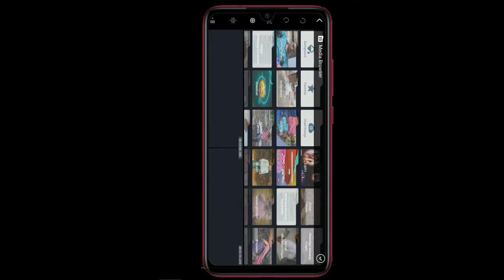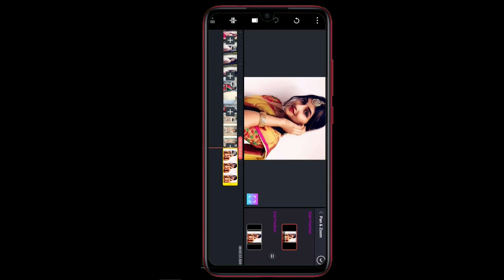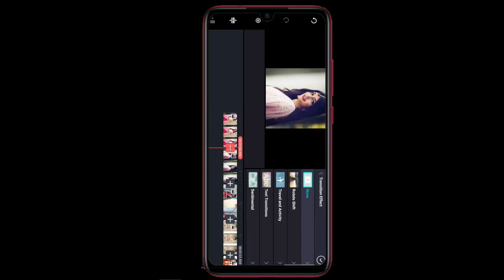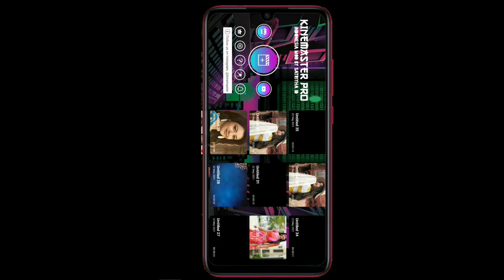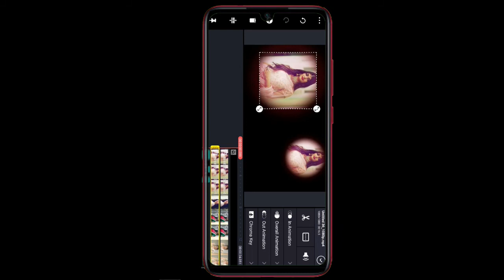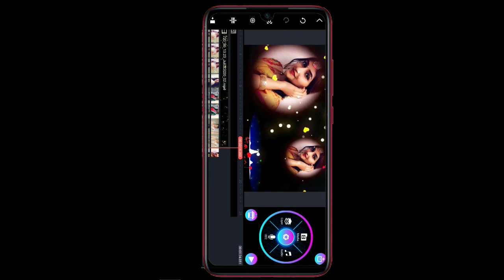PAVANDIGITLAS How To creat Best whatsapp status in kine master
PAVANDIGITLAS How To creat Best whatsapp status in kine master kinemaster awesome kine master editing video

Kine master videos

Templates links

light Color template link

Black color png link